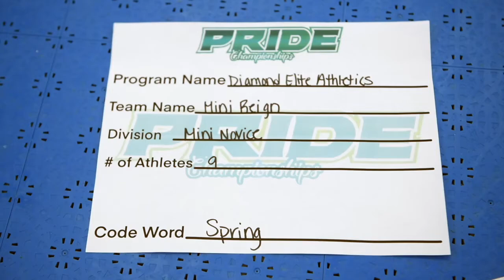Mini Reign-Mini Novice